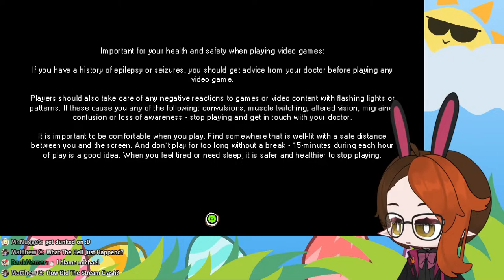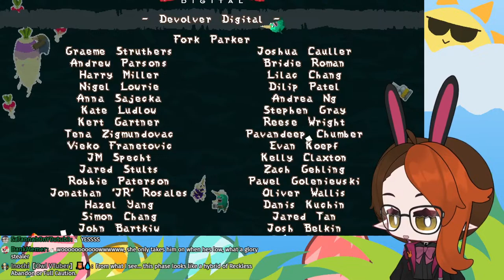Playing a Game Zorro Bought For Me to Try! [Pepper Grinder]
I haven't seen much of this game, but Zorro thinks I would like it so I'm trying it out.